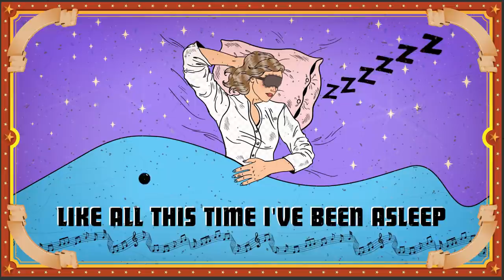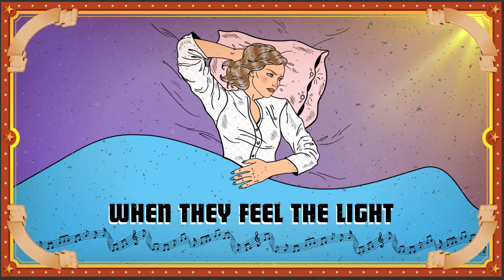Miley Cyrus - Younger Now | Lyric Video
Miley is back and younger than ever! Treat yourself and get your self care on with Miley's new hit, "Younger Now"!

Miley Cyrus - Younger Now | Lyric Video  is part of LYRICS, a series from DanceOn that helps you find the newest and coolest music! With our handy Lyric Videos you won’t embarrass yourself by singing the wrong words. No more “hold me closer Tony Danza” moments for you!

Love social media? Do us a solid and follow us and our friends!

Editor: Travis King
Creative Director: Tram Nguyen
Graphic Design: Naomi Salazar
VP of Production: Cara Goldberg
VP of Content and Platform Strategy: Roxanne Teti